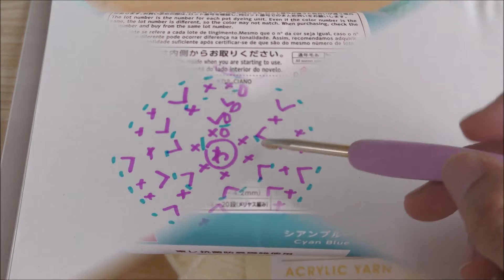ペロペロキャンディのモチーフの編み方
お部屋に遊び心をくすぐるモチーフです。

「今まで編んだ物の編み方について書いています。」

「編んだ物をつぶやいています。」

「編み物を副業にしたやり方など書いています。」